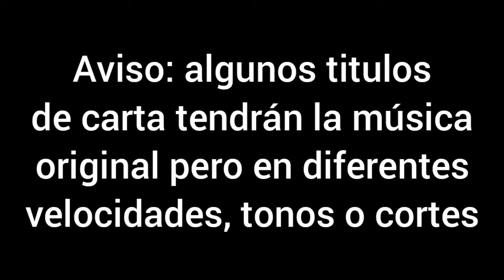Bob esponja/Spongebob: season 4 title cards with different music/música, tono/pitch or cuts/cortes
He aquí los títulos de carta de la temporada 4 con música diferente, o tonos o diferentes cortes:

- temele a una cangreburguer/fear of a krabby patty

Original: march of the aliens
Cambiado/change: house of horror [10.5]

- el caparazón de un hombre:

Original: captain Lenoe's
Cambiado/change:Ahoy Landlubbers (+10% speed/velocidad)

- el colchón perdido/the lost mattress

Original: hula festival
Cambiado/Change: happy sponge chase vibes

- cangrejo contra plankton/krabs VS plankton

Original: perry mason's pants
Cambiado/change: bubble poppin' boys

- has visto a este caracol/hace you seen this snail?

- grúa de habilidad/skill crane

Original: dombummel
Cambio/change: dombummel - 0.4 semitonos

- buenos vecinos/good neighbors

Original:Earl's Revenge (+5% velocidad/speed)
Cambio/change: Earl's Revenge (tono bajo/low pitched)

- vendiendolo todo/selling out

Original: drunken sailor (nick carr)
Cambio/change: drunken sailor (nick carr tono bajo/low pitched)

- el gracioso/funny pants

Original: happy sponge chase vibes
Cambio/change: Hawaiian Holiday (tono -2)

- tontos y dragones/Dunces and dragons

Original: Dunces and dragons
Cambio/change: Dunces and dragons (tono bajo/low pitched)

- enemigo político/enemy in law

Original: dancing the hula (speed up/rápido)
Cambio/change: Coconut Cream Pie [dry]

- sirenoman y chico percebe IV: la película/mermaid man and barnacle boy IV: the motion picture

Original: the lineman
Cambio/change: mermaid man and barnacle boy action theme

- patricio inteligente/Patrick SmartPants

Original: You're nice
Cambio/change: Clownfish Capers

- calamardo esponja/squidbob tentaclepants

Original: frankenstein's niece (a)
Cambio/change: vacation (a)

- la torre cascaruda/krusty towers

Original: You're nice
Cambio/change: wahini wobble

- señora puff, está despedida/mrs.puff You're fired

Original: horlepiep
Cambio/change:horlepiep (tono bajo/low pitched)

- los monos sabios/chimps ahoy

Cambio: happy sailor jig

- el huésped fantasma/ghost host

Original: malleus mallefucarum (a)
Cambio/change: 20th century gothic (a)

- un gran cumpleaños/whale of a birthday

Cambio/change: cream pie

- isla karate/karate island

Original: Clownfish Capers
Cambio/change: take that (a)

- todo lo que brilla/all that glitters

Original: holiday dream
Cambio/change: holiday dream (corte diferente/different cut)

- wishing you well/la fuente de los deseos

Original: happy sailor jig
Cambio/change: kalua jubilee

- una nueva vida/new leaf

Original: Puka A
Cambio/change: salty squid jig v1

- once bitten/una vez mordido

Original: marching to honolulu
Cambio/change: marching to honolulu (tono alto/high pitched)

- vacaciones/bummer vacation

Original: Sunny Samoa (rapido/speed up)
Cambio/change: Hawaiian happiness + lap steel

- fiebre de pelucas/wigstruck

Original: Clownfish Capers
Cambio/change: aloha bikini bottom

- viaje calamardastico/squidtastic voyage

Original: maui girl
Cambio/change: Hawaiian Islands (tono alto/high pitched)

- esa no es una dama/that's no lady

Original: Hawaiian train
Cambio/change: shellfish behavior :slide whistle stooges 2

- la cosa/the thing

Original: Clownfish Capers
Cambio/change: slide whistle stooges

- abracadabra/hocus pocus

Original:happy sponge chase vibes (tono alto)
Cambio/change: SpongeBob Theme 2

- conducido a las lágrimas/driven to tears

Original: wahini wobble
Cambio/change: tentically speaking

- reglas de tontos/rule of dumb

Original: royal tabbleau
Cambio/change: Dunces and dragons

- nacido para ser salvaje/born to be wild

Original: barbecue beach
Cambio/change: grass skirts blowing

- los mejores enemigos/best frienemies

Original: the girl I left behind me
Cambio/change: peg leg waltz

- el ratero rosado/the pink purloiner

Cambio/change: SpongeBob comic tag 1

- mini calamardo/squid wood

Original:Puka A
Cambio change: waikiki dance

- el mejor día/best day ever

Original: Earl's Revenge (tono bajo/low pitched)
Cambio/change: Earl's Revenge (tono bajo corte diferente al final/low pitched different xut in the end)

- el regalo de goma/the gift of gum

El contenido no me pertenece, le pertenece a nickelodeon, viacomCBS y a sus respectivos creadores y compositores